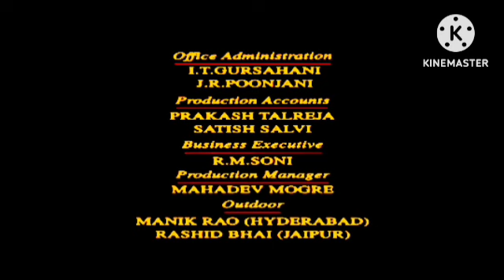Parinda (1989) Review Explained Facts | Nana Pateker | Anil Kapoor | Jackie Shroff | Madhuri D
This is not a Movie. I have discussed Parinda facts, Satellite & OTT Details, Preproduction-Post Production & Filming Details, Budget & Worldwide Lifetime Box-Office Collection Details, deep story analysis & Explanation

This is not a movie video. In This Video we discussing on Woh 7 Din Review, interesting facts and Story Explanation. Disclaimer ;- In this video, any movie or any scene of the movie is not shown, in this video I have told about the earning of the movie, the cost of the movie, The person working in the film has been told, so viewers are requested to watch the full video.

In this video we have talked about Film. Watch the full video to get Interesting Facts, Hindi Dubbed Version, OTT & Satellite, Budget & Worldwide Boxoffice Collection, Preproduction, Postproduction and Filming, Story Explanation & Detailed Technical Review of the Indian language mystery action-adventure film . Hope you enjoyed this video.